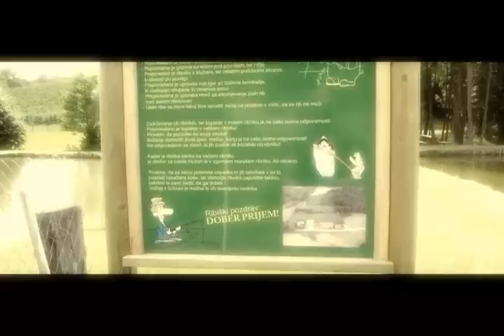Ribnik Zorko (dream version)